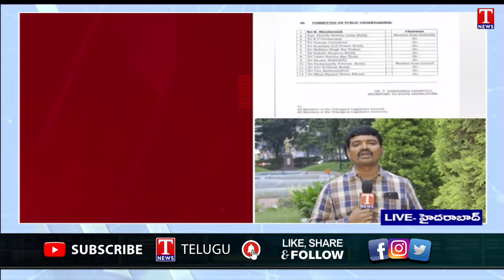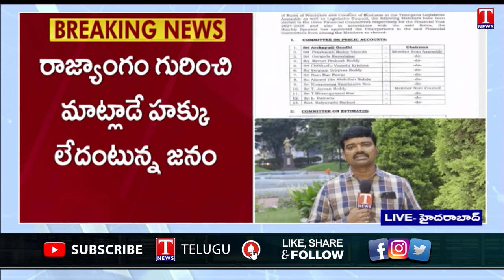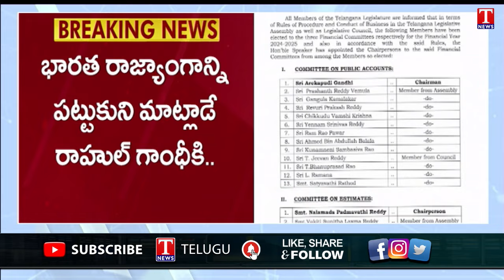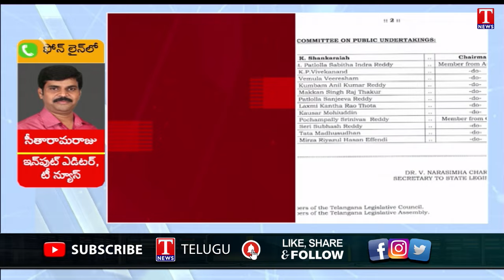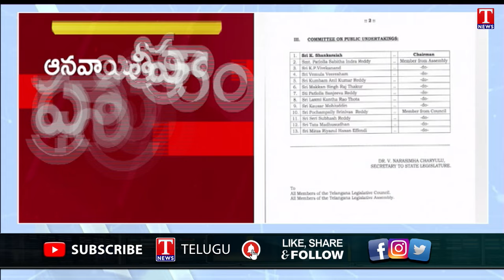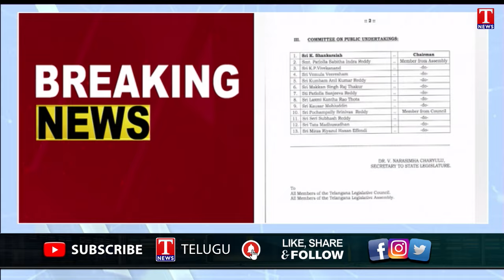News Highlights : High Court Verdict on Party Defections | Harish Rao Fire on Congress | T News